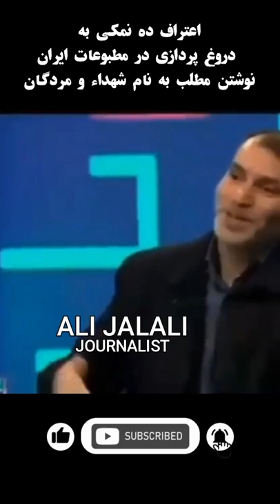بیشرمانه ترین اعترافات ده نمکی: به نام شهداء مقالات دورغ می نوشتیم